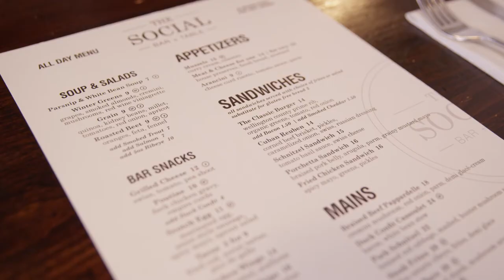Dining Delights in Port Hope - The Social Bar + Table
The Social Bar + Table is your go-to destination for locally sourced dining delights! Fresh and local is the chef's motto at this restaurant gem. Do yourself a favour and dine in Port Hope tonight.